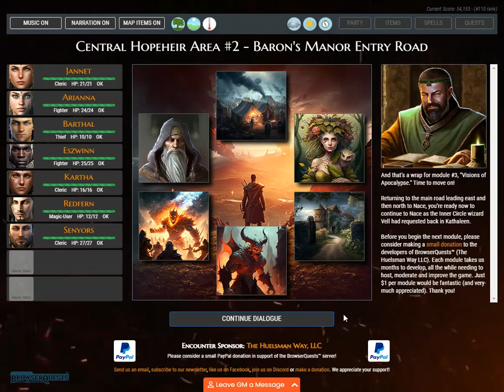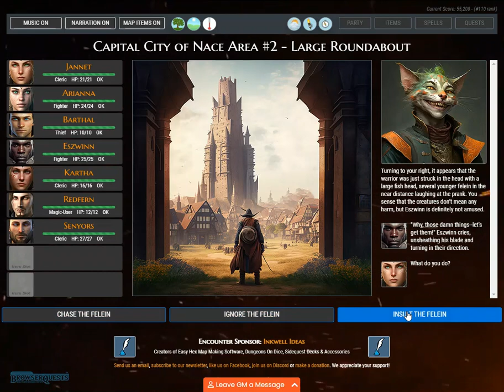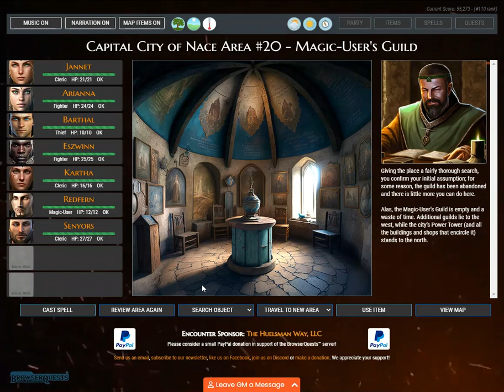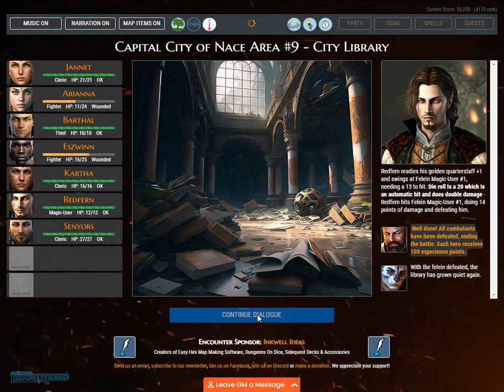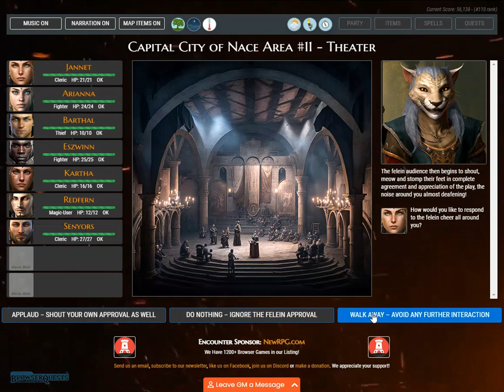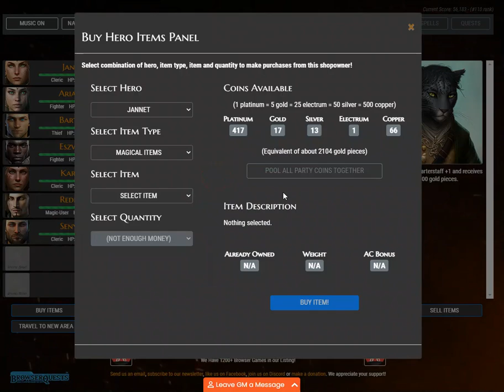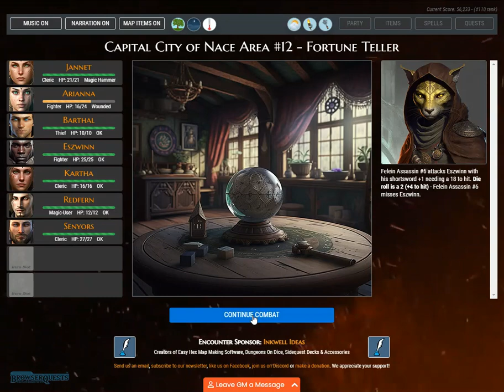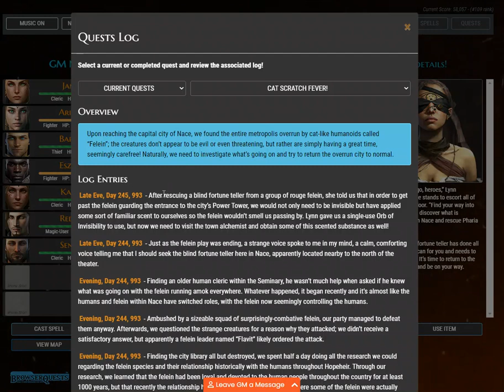BrowserQuests - Part I of Module #4, "Dark Injustice"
Part I of Module #4 to the BrowserQuests online role-playing game (RPG) system available Developed and authored by Scott Mark Huelsman, the BrowserQuests RPG allows players from all over the world to register (for free), log in and interact with a virtual gamemaster, creating a hero, building an adventuring party and accepting quests throughout the fantasy world of Mairiga.

The first of five walkthrough videos to Module #4 "Dark Injustice," it begins with the party reaching the capital city of Nace, which appears to be overrun with chaotic, carefree cat-people known as the "felein"!